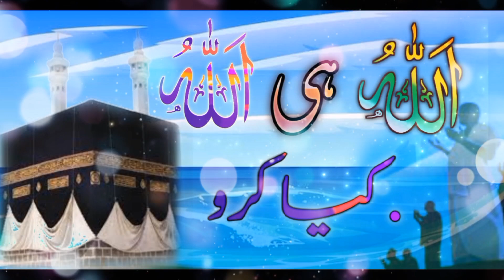Allah hi Allah kya karo dukh na kisi ko diya karo | Naat Amjad Mallah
Naat shareef